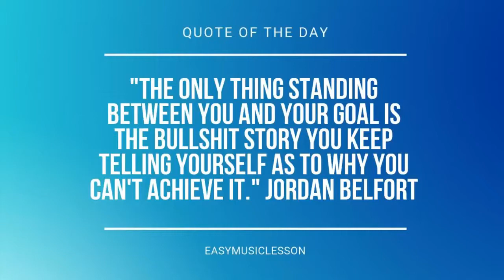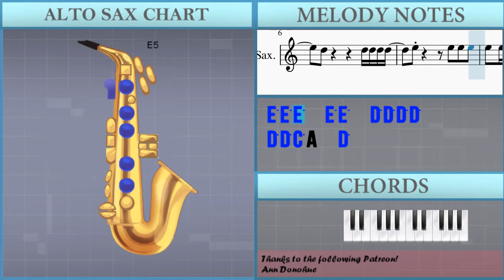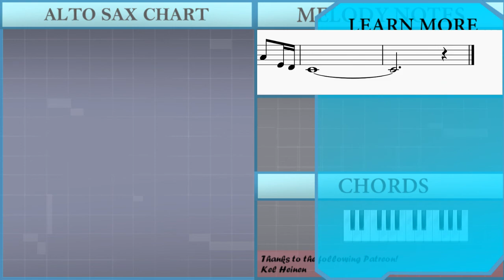SUPER EASY: How to play Hello by Adele on Alto Sax (Tutorial)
The easiest way to learn how to play Hello (SUPER EASY) by Adele on the alto sax. It's a alto sax tutorial for Hello (SUPER EASY) by Adele.

EasyMusicLesson teaches you to play the your favorite instrument, through easy and simple animation so that you too can learn how to play Hello (SUPER EASY) by Adele on the alto sax easily. A alto sax tutorial with visual animation graphic.

Chords of Saxophone arrangement:
F Maj   G# Maj   G# Maj   D# Sus 4   D# Sus 4   G# Maj   G# Maj
D# Sus 4   D# Sus 4   G# Maj   G# Maj   D# Sus 4   D# Sus 4
G# Maj   G# Maj   G# Maj   D# Sus 4   G# Maj   G# Maj   G# Maj
D# Sus 4   G# Maj   G# Maj

Melody notes of Saxophone:
E5 E5   E5 E5   D5 D5   C5 D5
E5 D5   A4 C5     C5 E5 E5
E5 E5 E5   E5 E5   D5 D5 D5 D5
D5 D5 C5 A4   D5
E5 D5   A4 C5   C5 C5 E5 E5
D5 C5       D5
D5   E5       C5 E5 E5
E5 D5   A4 C5   C5 C5 E5
E5     D5     G5
G5   E5 F5 E5 D5 C5 C5 E5
E5     D5     C5
A4 A4 C5 C5 D5 D5 D5
C5       A4
C5   C5 G5 C5
E5   C5   A4   C5 C5 C5
C5 B4 A4 G4   C5 C5 G5 C5
A4 A4 C5 C5 D5   D5
C5       A4
E5   C5   A4   C5
C5 E5   C5   A4 G4   C5 C5
C5 B4 A4 G4   G4 A4 E4 D4
C4